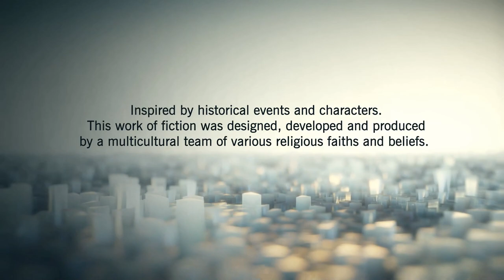Assassins Creed Unity Gameplay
Assassins Creed Unity Gameplay on GTX 1050ti
FPS - 30 (locked)
Graphics settings are set to High and Anti Aliasing is set to 2X
My Rig:
CPU: Intel Core i5 6500 @3.2Ghz
GPU: NVidia GeForce GTX 1050TI 4GB GDDR5 OC
RAM: HyperX Fury 8GB DDR4 @2133Mhz
Mobo: Gigabyte H110M/S2
HDD: Toshiba 1TB
PSU: Cooler Master 450 watts
OS: Windows 10 x64
Ignore this-
Assassins Creed Unity Gameplay Pc  gtx 1050ti assasins creed Mr.Gamer assasins creed gameplay pc on pc gtx 1050ti 8gb ram 450 watts obs filmora gameplays pc 1080p full hd intro mission assassins creed unity Assassins Creed Unity Gameplay pc technology pc gaming song full hd 1080p 30fps gaming in 30fps gaming assassins creed 30fps games pc anti aliasing high graphics gameplay